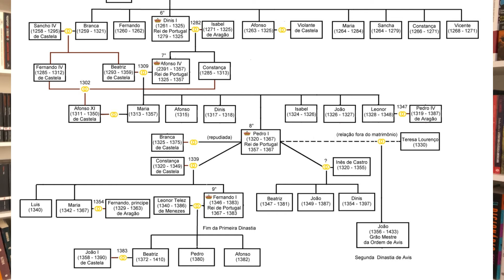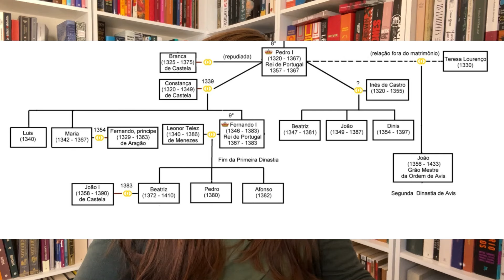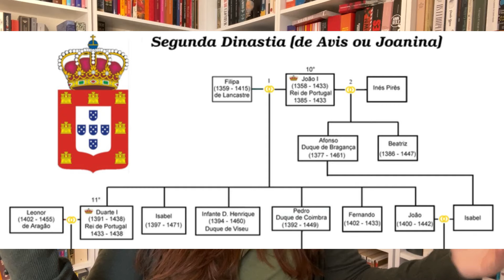Os Lusíadas - Cantos IV e V: Velho do Restelo e Gigante Adamastor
00:00 Introdução
02:15 Canto IV
14:03 Canto V
21:58 conclusão